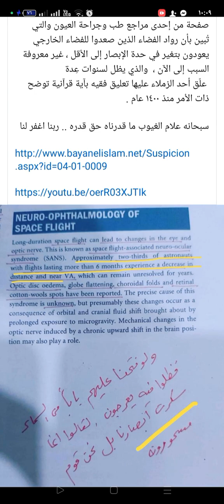{دردشة طبية ع السريع ٤٢} تأثير السفر عبر الفضاء على حدة الإبصار وعلاقة ذلك بالقرآن الكريم